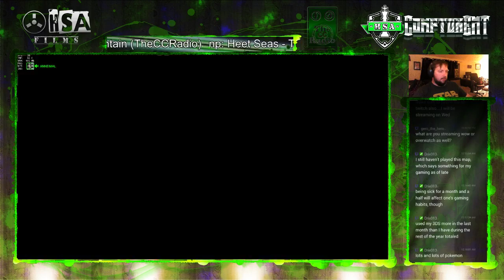Overwatch Ranked - Eichenwalde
Just rolling some Reinhardt because a guest wanted to play some Zenyatta.